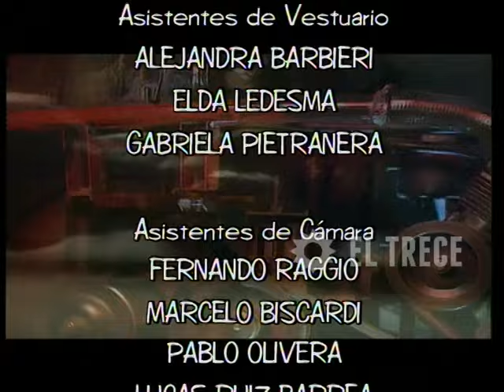Gasoleros - Capítulo 85- Parte 5